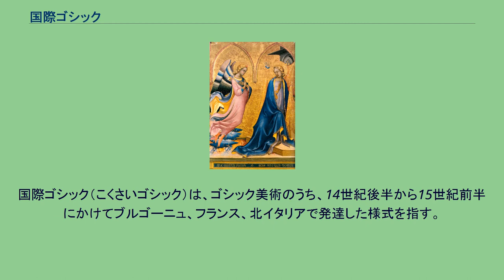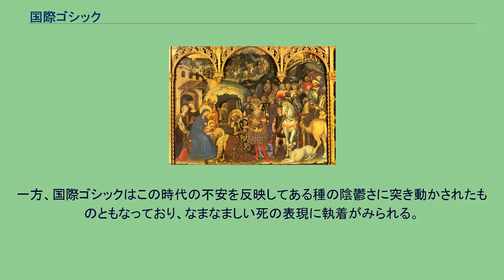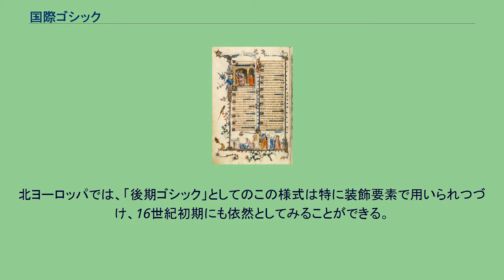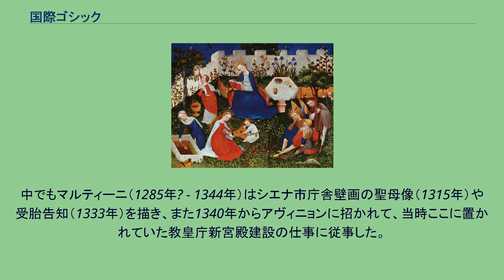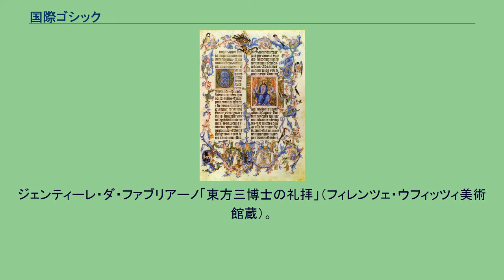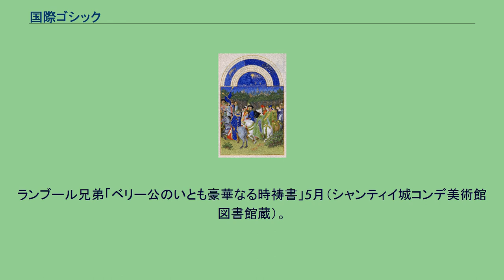国際ゴシック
シモーネ・マルティーニ「受胎告知」部分（フィレンツェ・ウフィッツィ美術館蔵）。
国際ゴシック（こくさいゴシック）は、ゴシック美術のうち、14世紀後半から15世紀前半にかけてブルゴーニュ、フランス、北イタリアで発達した様式を指す。
その後、この様式が西ヨーロッパ全域に広がっていったことから、19世紀末にフランスの美術史家ルイ・クラジョ（en）によって「国際ゴシック」と名付けられた。
この様式は、ドイツ語で weicher Stil すなわち「柔和様式」と呼ばれていることに窺えるが、宮廷文化（文学における宮廷恋愛など）の影響を受けている。
国際ゴシックは聖母など宗教的題材における表現の深化を特徴としており、このことは、原色を積極的に盛り込むことで従前よりも鮮やかなものとなった色づかいや、全体に縦に引き伸ばされ先行のゴシック様式よりも静的かつ厳粛なフォルムに改まった人物造形、細部への非常なこだわり（たとえば着物の生地やドレープなど）、動植物をはじめとする自然のつぶさな観察に表れている。
一方、国際ゴシックはこの時代の不安を反映してある種の陰鬱さに突き動かされたものともなっており、なまなましい死の表現に執着がみられる。
また、国際ゴシックは教会美術以外へも進出していき、その享受者は宮廷に伺候する社会の上層であったが、彼らは15世紀に勃興した都市住民の注文を取り次ぐこともできた（貴族に加えて商人も美術品を楽しむようになった）。
芸術家が各地を移動したのはもちろんのこと、装飾写本など持ち運びの可能な作品も欧州全土を巡り、王侯と上級貴族に各地で共通する美意識を形成した。
写本は運搬も容易であるため、国際ゴシック様式の普及に果たした役割は大きい。
そのためこうした宮廷のエリートに向けて作られた作品には国ごとの多様性はあまり見られない。
国際ゴシックの主要な流行源は、北フランス、ブルゴーニュ公国、プラハ（神聖ローマ皇帝カール4世の宮廷が置かれていた）、イタリアである。
イングランド国王リチャード2世とボヘミア王女アンとの結婚など、王侯の結婚はこの様式の拡大を助けた。
国際ゴシックはもともとは宮廷的洗練を有する様式だったが、勃興しつつあった商人階級や中小貴族の依頼になるものはいくぶん粗野であった。
北ヨーロッパでは、「後期ゴシック」としてのこの様式は特に装飾要素で用いられつづけ、16世紀初期にも依然としてみることができる。
結局装飾表現ではとってかわられることがないままルネサンス美術にいたった。
国際ゴシックという術語は美術史家の間でもいくらか用法に幅があり、この語の利用が避けられることもある。
国際ゴシックという術語は「多くの場合（中略）あまり役に立たないが、というのも差異や変遷の詳細を誤魔化してしまいがちだからである」とする評も存在する。
国際ゴシックは、一般にアヴィニョンの教皇庁などで活躍したシエナ派の活動がきっかけで広まったとされることが多い。
シエナ派は、北方のゴシック様式とイタリアのジョットらの芸術を融合し、繊細な宗教画を描いた。
中でもマルティーニ（1285年? - 1344年）はシエナ市庁舎壁画の聖母像（1315年）や受胎告知（1333年）を描き、また1340年からアヴィニョンに招かれて、当時ここに置かれていた教皇庁新宮殿建設の仕事に従事した。
アヴィニョンの教皇庁には各国から多くの画家が訪れており、活発な交流が行われた。
やがて14世紀後半から15世紀にかけて、ヨーロッパ各国の宮廷（北フランス、フランドル、プラハ、カタルーニャなど）やアヴィニョン教皇庁を中心に、共通した様式の絵画が流行するようになった。
特にプラハは神聖ローマ帝国皇帝のカール4世（1347年 - 1378年）の本拠として、整備が進められた。
ジェンティーレ・ダ・ファブリアーノ「東方三博士の礼拝」（フィレンツェ・ウフィッツィ美術館蔵）。
ピサネロ「聖エウスタキウスの幻視」（ロンドン・ナショナルギャラリー蔵）。
ランブール兄弟「ベリー公のいとも豪華なる時祷書」5月（シャンティイ城コンデ美術館図書館蔵）。
イタリアではフィレンツェを中心にルネサンス美術が華開きつつあったが、ファブリアーノはフィレンツェで「東方三博士の礼拝」（1423年）を描いており、同時代的な現象であった。